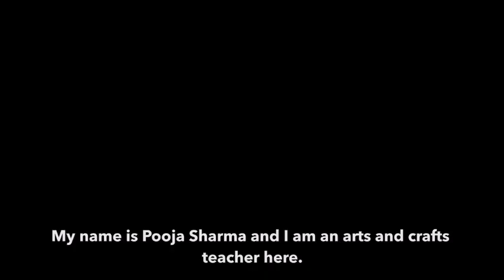Sambhali Trust-Sewing Machines